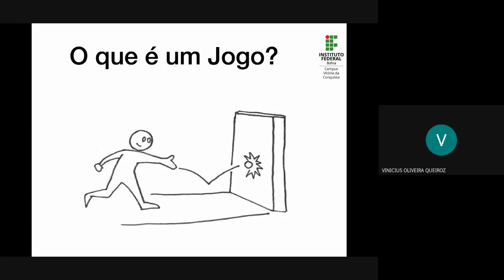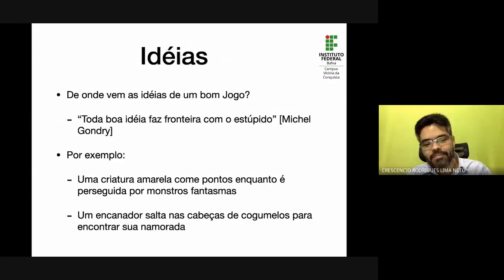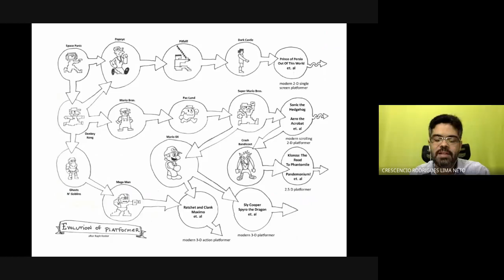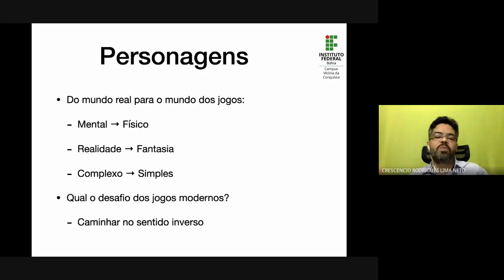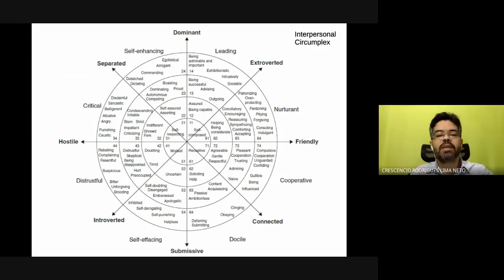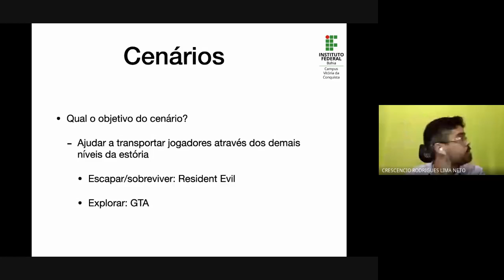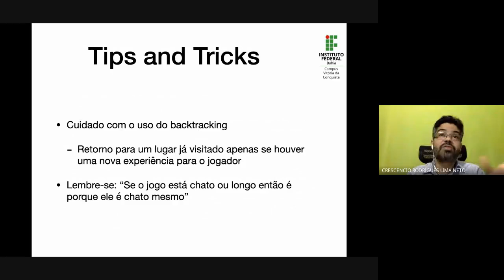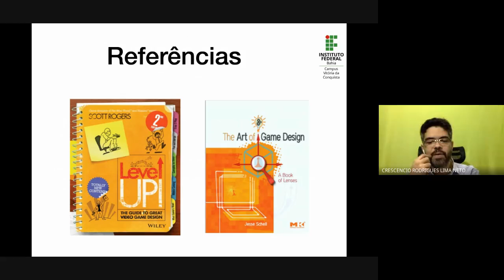Aula 5 - Design de Jogos (Parte 2) - Jogos Digitais 2020.1 (AENPE)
Aula para discutir o Design de Jogos (Parte 2) na disciplina Jogos Digitais do IFBA campus Vitória da Conquista semestre 2020.1 do Curso de Sistemas de Informação (noturno). Esta disciplina está sendo ofertada na modalidade Atividades de Ensino Não Presenciais Emergenciais (AENPE).

Conteúdo do Vídeo:
00:00 Introdução
01:11 O que é um Jogo?
03:29 O que é um Vídeo Game?
04:30 Por que jogar?
07:07 Idéias
14:05 Processo
19:33 Personagens
33:19 Cenários
38:46 Interações
45:22 história
51:55 Referências